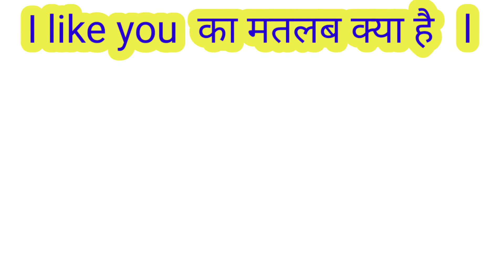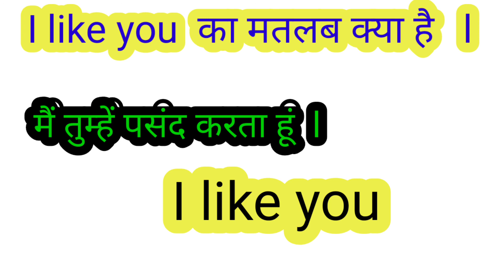I like you ka matlab kya hota hai. आई लाइक यू का मतलब क्या है l i you ka hindi.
Hello friends aap sabhi ko SDL spoken English mein swaagat hai.

दोस्तों आज के इस वीडियो लेक्चर में बात करेंगे की आई लाइक यू का मतलब क्या है तो चलिए दोस्तों जानते हैं आज के इस वीडियो लेक्चर में l

I like you ka matlab kya hota hai.

I like you ka hindi mein matlab kya hota hai.

I like you in hindi meaning.

I like you ka matlab kya hota hai hindi mein.

I like you ka hindi matlab.

आई लाइक यू का मतलब क्या है l

आई लाइक यू का हिंदी में मतलब क्या होता है l

important topic👇👇👇👇👇👇👇👇👇👇👇

#1.Nice to meet you ka matlab kya hota hai.

#2. TQ ka matlab kya hota hai.

#3. see you ka reply.

#4. good morning ka reply.

#5. English mein galiya.

#6. jaanu ka matlab kya hota hai.

#7.jaan ka matlab kya hota hai.

    Ok friends byyyyyy.